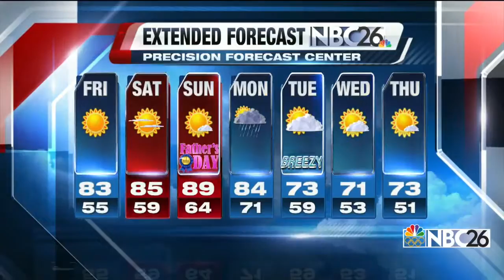NBC26 Live at 6:00 Weather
Clearing skies tonight. Brighter and warmer days ahead.